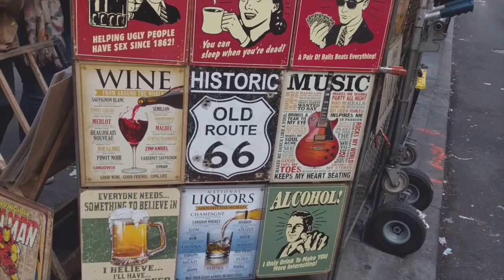Holidays in NYC: Vlog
I traveled to NYC for a VERY quick girl's weekend during December. It was 65 degrees on both days, so it didn't feel very chilly-festive, but we did have a great time experiencing the holidays in the city.

Check out our exploits in the video and let me know what you think!

Carrie